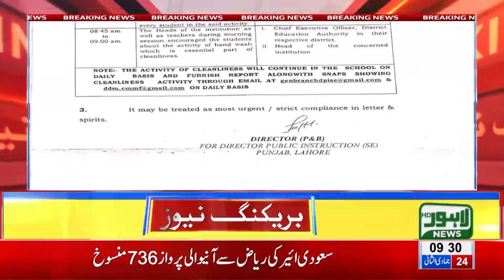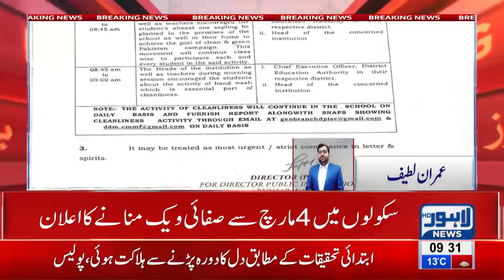Cleanliness Week to be organized in schools from 4 March, 2019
Cleanliness Week to be celebrated in schools from 4 March, 2019